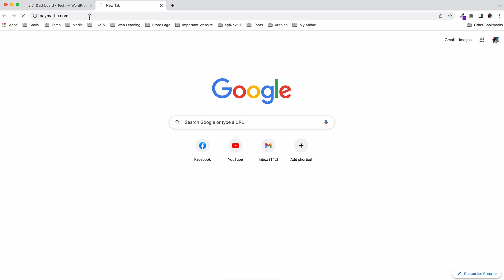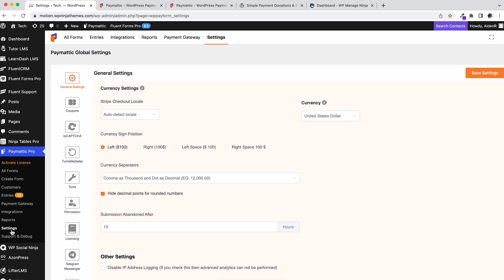How to Install Paymattic on Your WordPress Website | Paymattic Ep: 02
Making a sale should feel good, you worked hard for it! Why stick to tedious ways of collecting payment? Go for a fast, easy, and secure solution instead! WPManageNinja brings you Paymattic, formerly known as WPPayForm. There is so much Paymattic has to offer. Such as -

Secure Payment
User Friendly
Hassle-free etc.

In this video, you’ll learn how to install paymattic on your WordPress dashboard. We’ll cover all the ways that you can install paymattic on your website.

Paymattic allows its user to link up many payment options. All of them are secure & super easy to set up. Some of the payment methods are

Stripe
VISA
MASTERCARDS etc.

Its users can integrate this plugin with WooCommerce to get secure payments. Secure payment for Shopify can also be set with Paymattic.

This video should be helpful for anyone who wants to create a Payment Form with Paymattic.

00:00 - Intro
00:14 - Configuration
01:48 - Outro

Make sure to comment if you have any doubts regarding this video. We will be there to help you anytime.